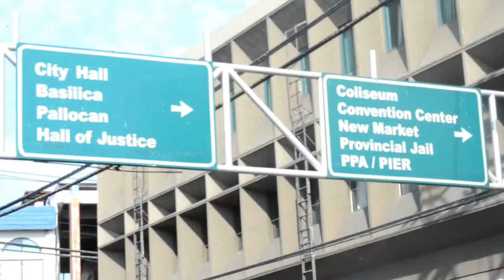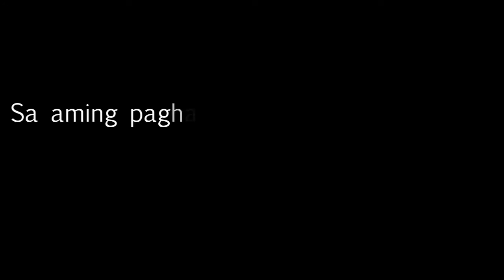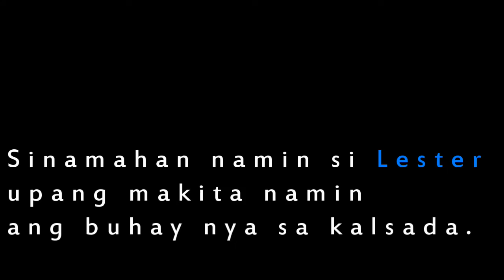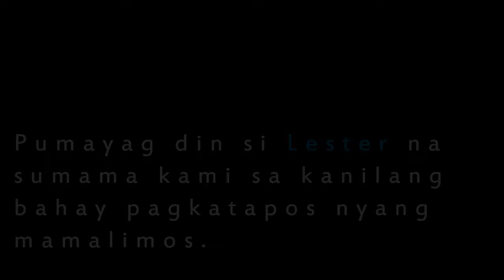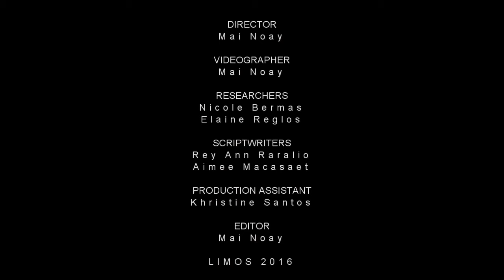LIMOS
A docu-film produced by III- AB Comm students of Westmead International School.
"Ito ay isang bahagi ng ating lipunan na magmumulat sa atin sa kung paano nga ba hinaharap ng ilang mga kabataan ang pagkakaroon ng hikahos na buhay. Mananatili na lamang ba silang nakasadlak o may natitira pang pag-asa na sila ay maka-ahon sa hirap."